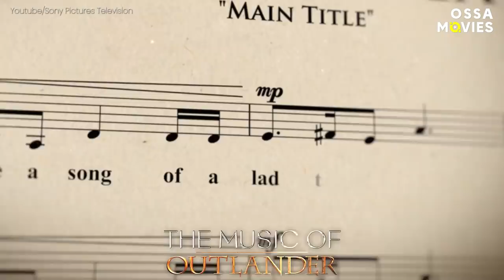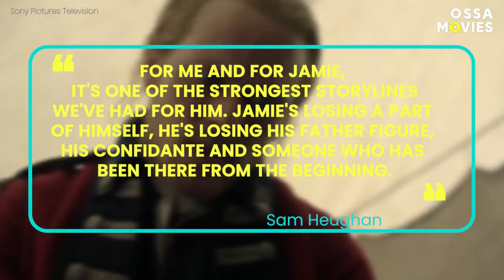Outlander: How End Of Summer Series Makes The Droughtlander Tolerable |🍿OSSA Movies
Outlander End of Summer series will keep fans entertained during the current Droughtlander. What do we know about this four-part series? What shocking turn of events did Diana Gabaldon tease? And why should we expect even more drama in Outlander Season 6?

Behind the scenes details are aplenty in Outlander End of Summer! Diana Gabaldon and Outlander's executive producer Maril Davis discussed their favorite moments from the show and the way the books were adapted. It turns out that Gabaldon pictures neither Sam Heughan nor Caitríona Balfe when she writes about Claire and Jamie in her novels!

Episode 2 was hosted by the author of the Outlander Kitchen cookbook series and featured actors Lauren Lyle and John Bell. Episode 3 will be about the magical Outlander song and music, and Episode 3 will be the best, as it will feature Outlander lead actors. Watch the video to learn more about Outlander Season 6 predictions and theories